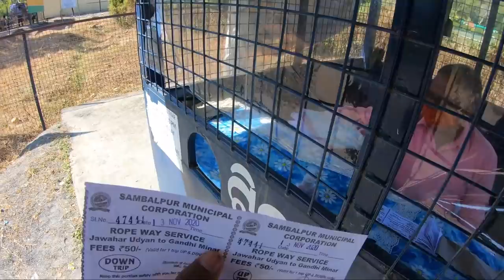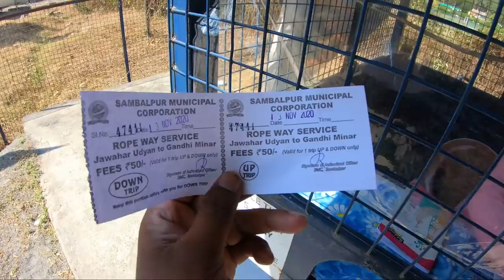World's Longest Dam Hirakud ll Gandhi Minar & My Ropeway Experience ll Guide 2 Hirakud Dam Sambalpur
Hii Guys
I am Dulachand
Iss video main Apko main World ka Longest Dam Ghumane k liye leke Jaunga
Yeh video special hai kyon ki iss video main maine ek diffent Route se apko Hirakud Dam Dikahne ka Kosish Kiya hun

So video ko Dekhe aur Kaisa Laga Video Comment Karke Apna Opinion Jarur Share Kare

My Gears